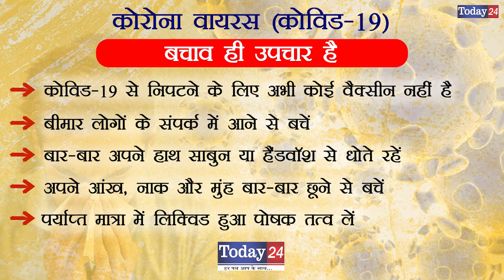सड़क पर जलभराव से गुस्साए ग्रामीण ने किया प्रदर्शन |Today24